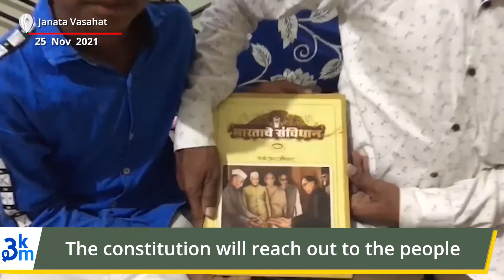Pune | मुलापासून ते घरापर्यंत सगळं काही 'संविधान'! पुण्यातल्या कुटुंबाची भन्नाट गोष्ट | SanvidhanDin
पुण्यातील एका कुटुंब याच्या मुळापासून ते रिक्षा पर्यंत सर्वांचे नाव आहे 'संविधान'

What is 3km :
3KM is a hyperlocal platform that allows neighborhoods to read the news from your locality, shop from local businesses, and promote business hyper-locally. 3KM is the brainchild of Sakal Media Group and Bulb and Key